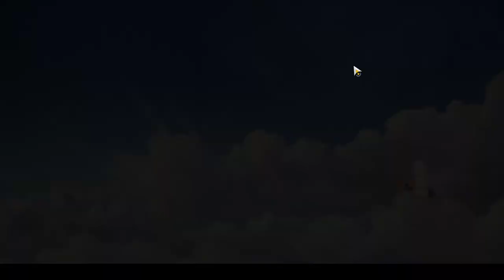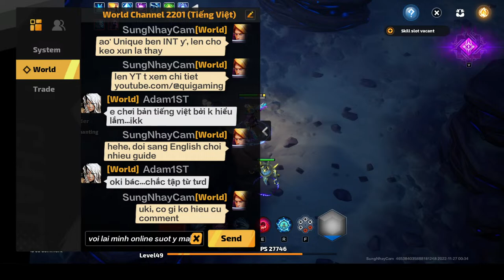[SS1]Carino Day1 - Fast Leveling from LV1 to completed T1 watcher pre-setup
Leveling Tips for Carino from Lv1
Pre-setup gear
Final setup at the End of the Video!